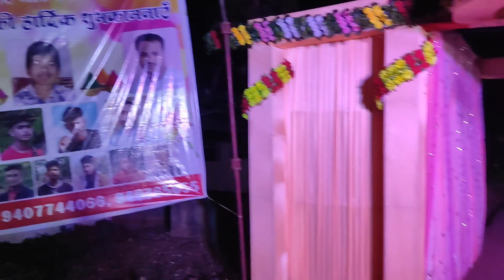राजा साहब ने जलाए होलिका 800 साल पुराना परम्परा _ Holi 2023 होली मेला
बस्तर का राजा साहब ने जलाए होलिका || 800 साल पुराना परम्परा को निभाते हुए || madpal holi 2023

madpal holi mela और danteshwari माता पूजा
2023
Bastar Chhattisgarh के राजा द्वारा किया गया और होलिका दहन किया गया
madpal मे 800 साल पुरानी परम्परा को निभाते हुए होलिका दहन और रथ का परिक्रमा किया गया

लाखो लोगो की संखिया मे आए मेला देखने

2023 का होली यादगार रह गया

Bastar Holi Dahan Mela Madpal 2023
dantewada holi mela
Fagun mela

Chhattisgarh Holi festival
up blogger
mp Vlog
cg vlog
holi Vlog

safar hai Suhaana Vlog

😛 // होली //cg comedy 😝 // by moolchand
1
0%
भकानन के होली उपाद्रो || bhakanan ke Holi Upadro || cg cartoon comedy by Yosi fun 36
1
0%
मया के मड़वा - MAYA KE MADWA | छत्तीसगढ़ी फिल्म Bhupendra Sahu OFFICIAL SHORT FILM
2
0%
GANGA गंगा cg COMEDY I।।CGCOMEDY।।BY AMLESH NAGESH AND CGKIVINES
1
0%
कोमेडी -COMEDY // Tura Riksawala - टुरा रिक्शावाल // CGFilm // Sundrani Films
1
0%
शाहरुख खान तथा गौरी खान की शादी की अनदेखी तस्वीरें
1
0%
रंगा रंग हे || Ranga Rang He || Aaru Sahu || New Holi Song || CG Holi Song || ABR Film Production
1
0%
चूहा को कैसे पकड़ते है, आदिवासी लोग/How do tribal people catch rats?
1
0%
Mahun Kunwara Tahun Kunwari I FULL MOVIE I महुँ कुँवारा तहुँ कुँवारी फुल फिल्म I Mann Qureshi
1
0%
chandrahasni mandir chandarpur// maa chandrahasni mandir//चंद्रपुर चंद्रहासिनी मंदिर ## Divya Vlog#
1
0%
GÁI XINH - Chiêu Dương cố gắng trốn thoát khỏi đường dây ĐIỀU ĐÀO xuyên BIÊN GIỚI và cái kết
1
0%
धरती पुत्र बाजा पार्टी mAllian,,,
2
0%
Saga Pahuna - सगा पहुना - Sewak Ram Yadav - Suraaj Thakur - Comedy Video
1
0%
NOBEL SCHOOL | SMART KIDS HOLI AND RANGPANCHMI CELEBRATION 2023
1
0%
होली के हंगामा cg comedy video dhol dhol duje nisad chhattisgarhi comedy
3
0%
ढोल ढोल बोचकु के अलकरहा होली | परोसीन टुरी | Holi Video | Jagannath Sahu | RKJ Studio 2023
1
0%
daruwahin dauki cg comedy dhol dhol k comedy gulshan yadaw cg comedy bharyi dhuri comedy
1
0%
ये डिस्को वीटा पीकर तुम धूम धड़ाका करोगे! | Asrani - Aruna Irani Comedy Scenes | नॉनस्टॉप HD कॉमेडी
1
0%
Mayaru Ganga - मयारू गंगा || New Superhit Chhattisgarhi Film || Full Movie - 2019
1
0%
Happy Holi 🎊 part-1
1
0%
बोचकु ढोल ढोल के अलकरहा होली | देशी मुर्गा अऊ दारू हे | Holi Video | Sonu Yadav | RKJ Studio 2023
2
0%
फाग गीत प्रतियोगिता 😂 छ.ग.कॉमेडी 😍 holi festival special 😜 singing compitition 😂 video by sk
2
0%
Showing top 50 results. Please use exports to view up to 500 results.
Video thumbnail: लकड़ी चोरी 😜 होलिका दहन के लफ़ड़ा😛 // होली //cg comedy 😝 // by moolchand
8:06
लकड़ी चोरी 😜 होलिका दहन के लफ़ड़ा😛 // होली //cg comedy 😝 // by moolchand

Madpal Holi festival
Madpal Holi Mela 2023
Bastar Madpal Holi festival

tribal Holi festival
tribalvillage Life